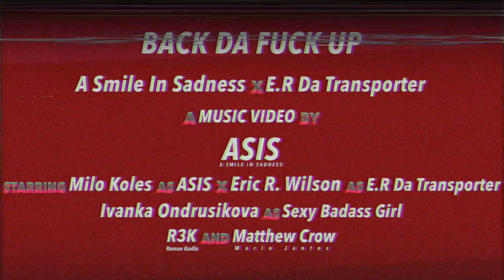ASIS x E.R Da Transporter: BACK DA FUCK UP [OFFICIAL VIDEO]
ASIS' first international collaboration! x)

Lyrics: ASIS x E.R Da Transporter
Video by: ASIS